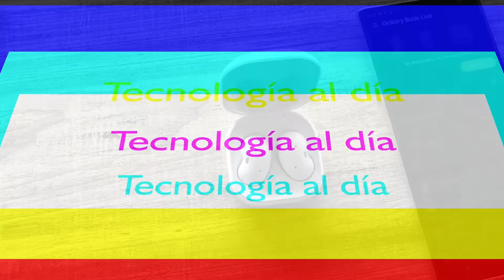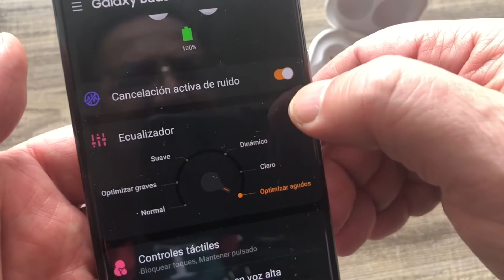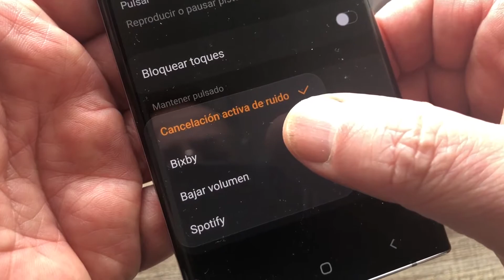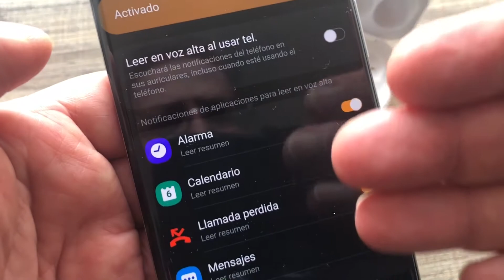Galaxy Buds Live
Les contamos nuestra experiencia con los nuevos audífonos de Samsung, buen diseño e integración con el teléfono y el reloj Galaxy. Ajustes de toque, comandos de voz y supreción de ruido.